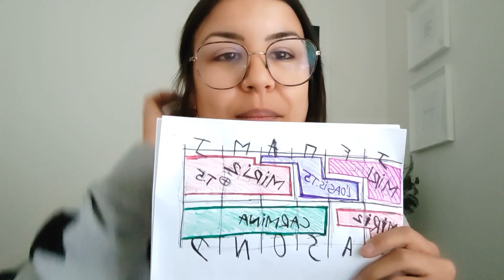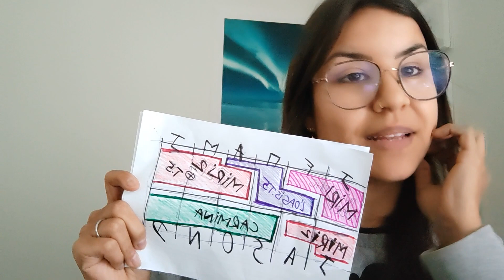On discute planning d'écriture 2023 // MLJZ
L'année est déjà bien entamée, c'est le moment de faire le point sur mon planning d'écriture 2023 et sur les projets en cours et à venir...